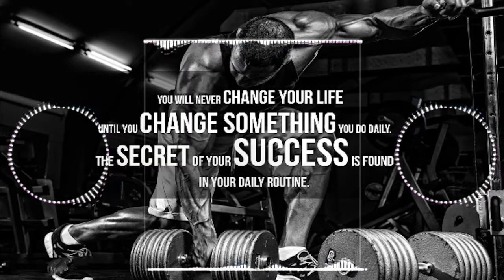New Bodybuilding motivational song 2020 | Gym songs mix 2020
You’ll never change your life until you change something you do daily. The secret of your success is found in your daily routine.

Having enormous goals for your life is exhilarating, exciting… and at times, utterly terrifying. If you create daily habits to automate certain aspects of your life, however, you’ll create a sturdy foundation to take risks from. Jonathan Fields, author of Uncertainty, calls these habits “certainty anchors”. They add a sense of reliability to your day so no matter how many risks you take, your habits will always be there to depend on.